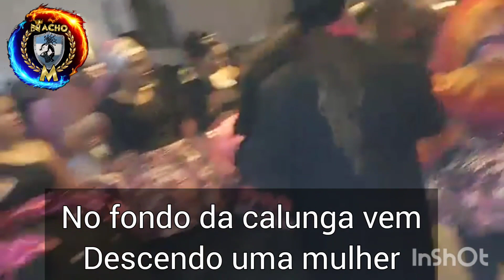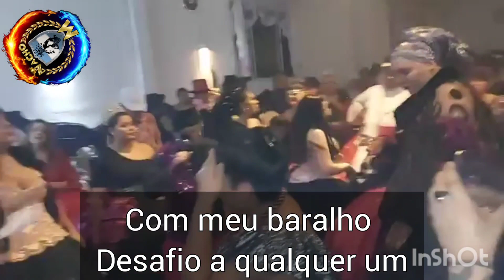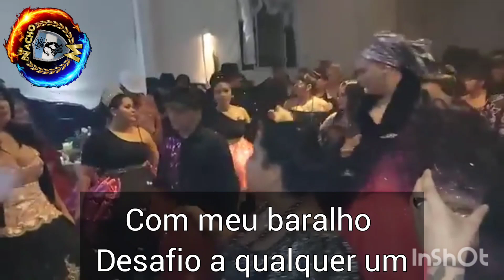INÉDITO ARIAN DE XANGO KIMBANDA AO VIVO (CON SUBTÍTULOS)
Arian el emperador kimbanda con subtítulos junto a los Exu de elite